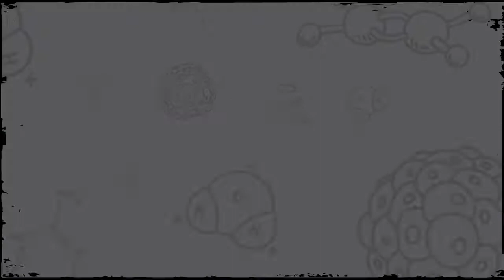NB Critical - “Imperial Music Awards 2017 คนวัยมันส์ สายพันธุ์ดนตรี”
NB Critical - “Imperial Music Awards 2017 คนวัยมันส์ สายพันธุ์ดนตรี” พันธุ์ซนรอบชิงชนะเลิศ รอบชิงชนะเลิศ 27 สิงหาคม 2560 ณ ลาน Terrace ชั้น 1 ศูนย์การค้าอิมพีเรียล เวิลด์ สำโรง